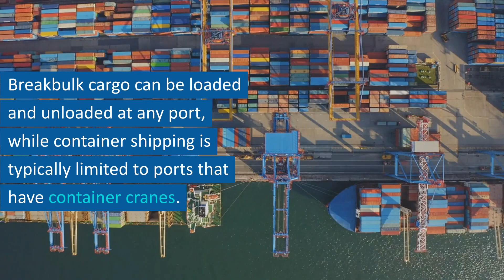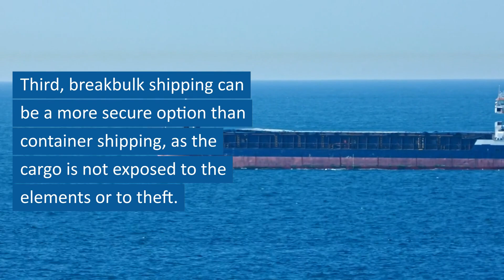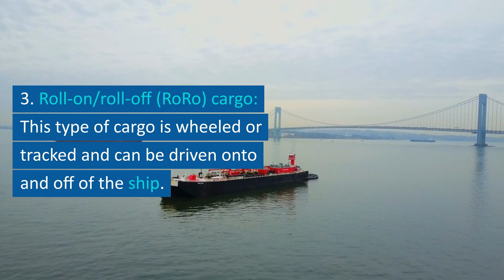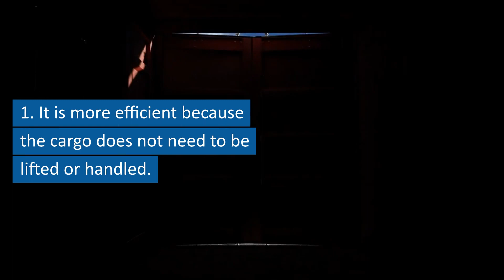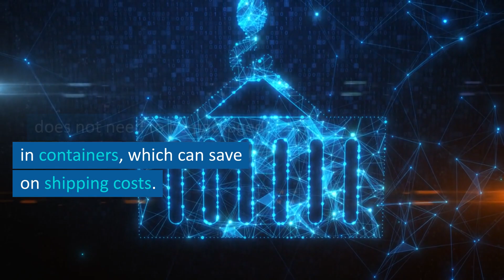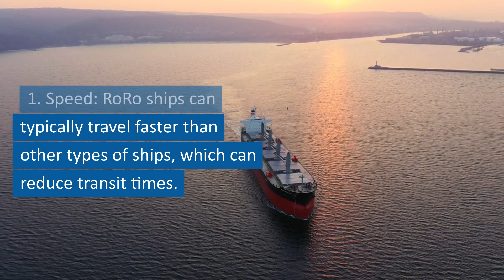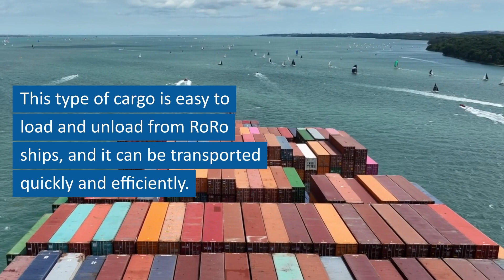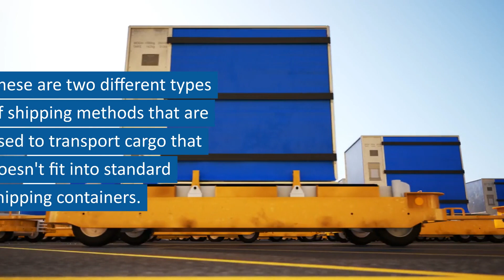What is RORO and Breakbulk Shipping? A Beginner's Guide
RORO and breakbulk shipments are two of the most common ways to transport cargo by sea. RORO shipments involve rolling cargo onto and off of a ship, while breakbulk shipments involve loading and unloading cargo individually.

In this video, we will discuss the differences between RORO and breakbulk shipments, as well as the pros and cons of each method. We will also provide some tips on how to choose the right shipping method for your cargo.

If you are shipping cargo by sea, it is important to understand the difference between RORO and breakbulk shipments. By choosing the right shipping method, you can ensure that your cargo is transported safely and efficiently.

The Future of Logistics and Supply Chain Management
Introduction to Shipping and Logistics
What is Logistics and Supply Chain Management?
Automation in Logistics and Supply Chain Management
Automation Technologies in Logistics and Supply Chain Management
Understanding Logistics and Supply Chain Strategies
How to Improve Your Logistics and Supply Chain Management
Warehouse and Inventory Management for Logistics and Supply Chain
The Role of the Logistics and Supply Chain Manager
Logistics and Supply Chain Sustainability
AI and Automation in Logistics and Supply Chain Management
The Challenges of Logistics and Supply Chain Management
Choosing the Right Logistics and Supply Chain Software
The Benefits of Logistics and Supply Chain Management
The Future of Logistics and Supply Chain Automation
Trends in Logistics and Supply Chain Management
How to Reduce Shipping Costs in Logistics and Supply Chain Management
Logistics and Supply Chain Management Best Practices
Understanding the Logistics and Supply Chain Network
Optimizing Logistics and Supply Chain Performance
How to Manage Global Logistics and Supply Chain Operations
The Role of Collaboration in Logistics and Supply Chain Management
The Role of Social Media in Logistics and Supply Chain Management
The Role of Robotics in Logistics and Supply Chain Management
Logistics and Supply Chain Management in the Digital Age
Risk Management in Logistics and Supply Chain Management
The Role of Data Science in Logistics and Supply Chain Management
The Role of Automation in Logistics and Supply Chain Management
The Role of Advanced Analytics in Logistics and Supply Chain Management
The Role of AI in Logistics and Supply Chain Management
The Role of Big Data in Logistics and Supply Chain Management
The Role of Location Services in Logistics and Supply Chain Management
The Role of Analytics in Logistics and Supply Chain Management
The Role of Artificial Intelligence in Logistics and Supply Chain Management
The Role of Chatbots in Logistics and Supply Chain Management
Logistics and Supply Chain Management Challenges
Logistics and Supply Chain Management Success Stories
Logistics and Supply Chain Management in the Digital Economy
Logistics and Supply Chain Management Trends
Logistics and Supply Chain Management Opportunities
Shipping
Shipping Containers
Shipping Container Homes
Shipping Companies
Shipping forecast
Shipping Business
Import Export
Import Export Business
Export Business
Find Export Buyers
Import Export Business Ideas
Shipping Cargo Process
Shipping Container Hacks
Shipping Container Transformation
Shipping Container Home Tour
Logistics Course
Logistics Job
Logistic Career
Logistics Management
Logistics Business
Logistics Transport Business
Shipping Container History
Incoterms
Incoterms Explained
Incoterms In Shipping
Shipping Incoterms Explained
Shipping Incoterms
Logistics & Shipping Companies
Customs Clearance Services
International Shipping & Delivery
Warehousing Solutions
Logistics & Supply Chain Management
Air & Ocean Freight Forwarding
Courier & Logistics Services
Import & Export Logistics
Transport & Distribution
E-Commerce Logistics
Logistics & Shipping Companies
Truckload & LTL Freight Services
Customs Clearance Solutions
International Shipping & Delivery
Warehousing & Logistics Services
Courier & Logistics Services
Import & Export Logistics
Transport & Distribution
Logistics & Shipping Companies
Customs Clearance Solutions
International Shipping & Delivery
Warehousing Solutions
Courier & Logistics Services
Import & Export Logistics
Transport & Logistics Solutions
E-Commerce Logistics Solutions